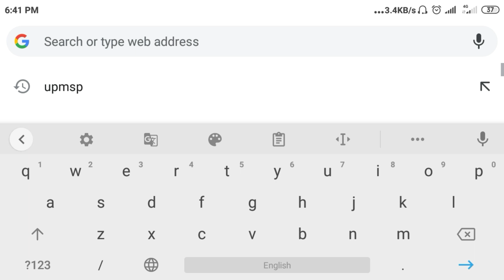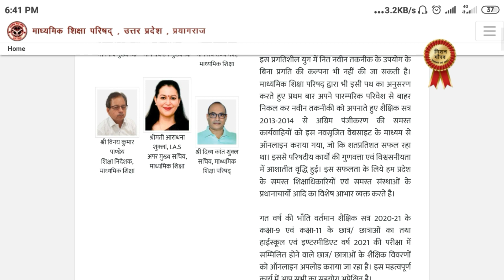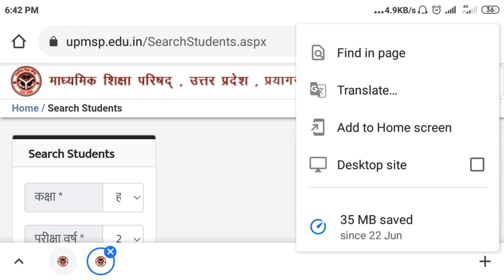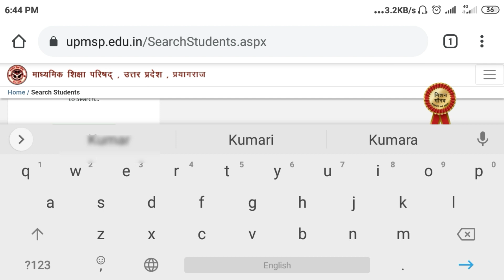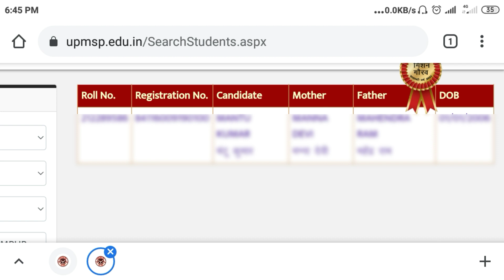bina registration number ke apna roll number kaise dekhe /apna roll number kaise nikale 2021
Title:- Bina registration number ka roll number kaise dekhe

About this video;- doston is video bina registration number ka roll number kaise dekhe ka tarika bataya hu agar aap highschool ke Chhatra hai to is video ko jaru dekhe

2021meapnarollnumberkaisenikale
rollnumberkesaathresultkaisedekhe

Video link:-

Channel link :-

Instragram link:-